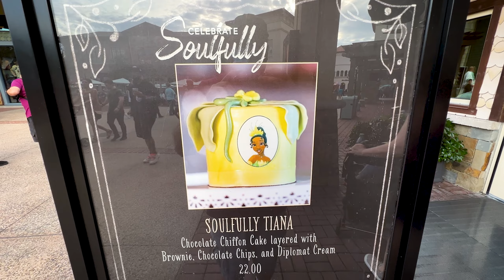Disney Springs Valentine's Desserts Amorette's Patisserie and DOLE WHIP Valentines Swirl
In today's Video Guilda and I head into Disney Springs to check out the Valetines treats offerings.  Starting at Amorette's Patisserie / Marketplace Snacks and beyond!

And of course, a little shopping around the stores.  So, tag along and we check them out.  Many of the offerings are available until the 24th so hurry to check them out!

Like what you see?  (Other Social Media accounts)